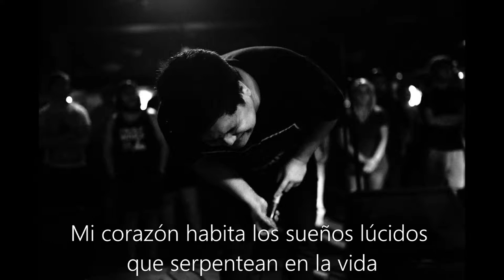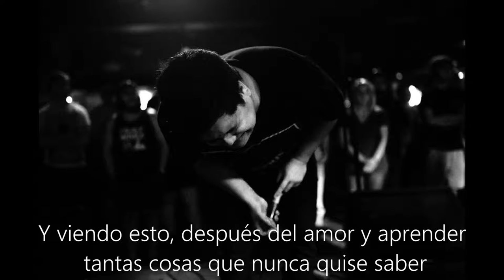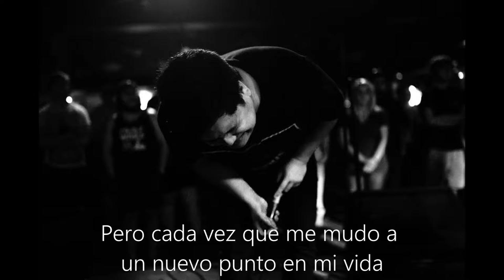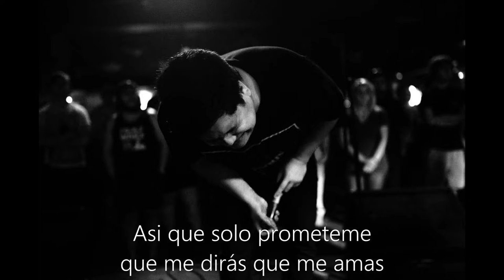Hotel Books - I Never Thought I Would Be Okay (Sub español)